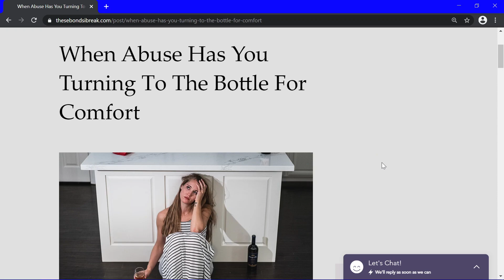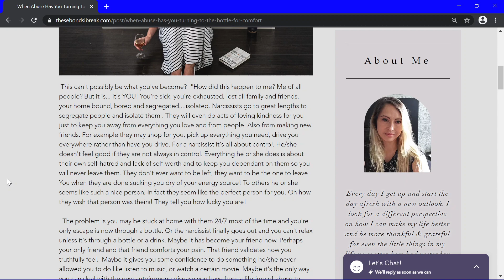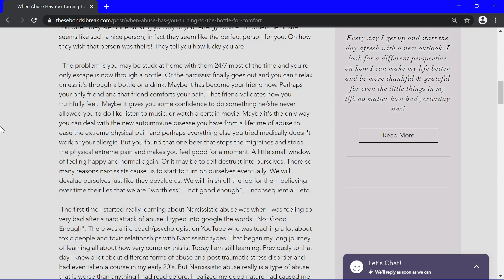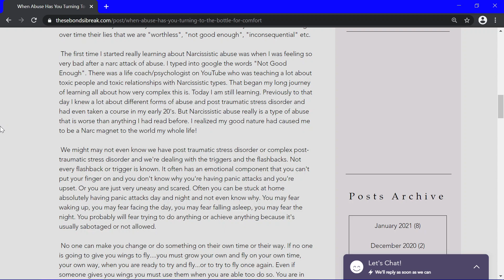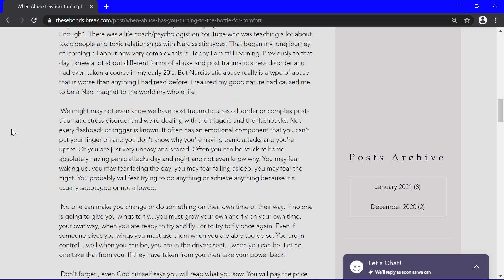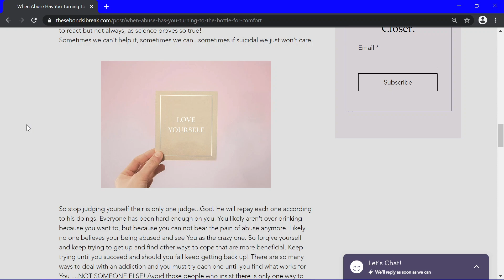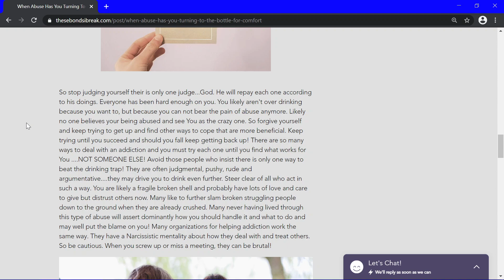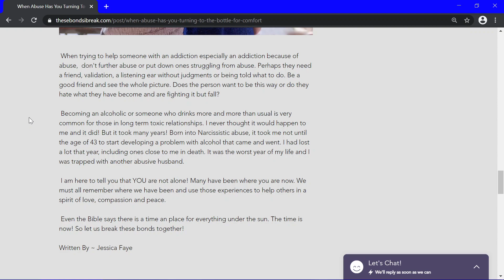When Abuse Has You Turning To The Bottle For Comfort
You never thought it could ever happen to you...but now your an alcoholic due to abuse. A problem like this does not occur overnight. It can take years of daily trauma trapped with a Narcissist. It may seem to be the only way to gain peace, go on a vacation from the abuse in your mind, or feel like the only friend you now have.